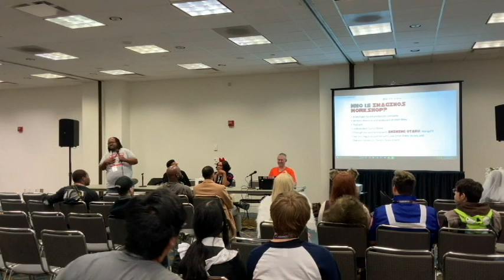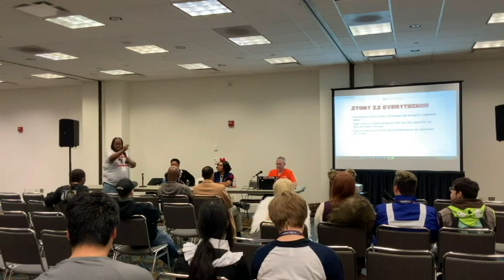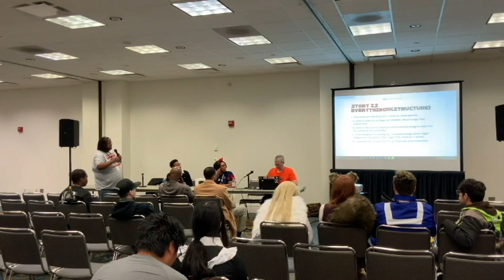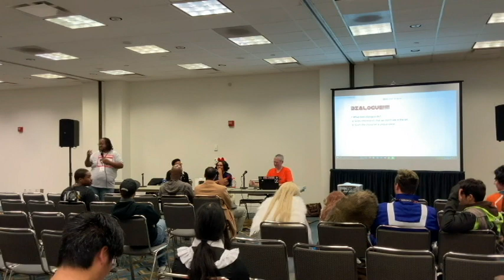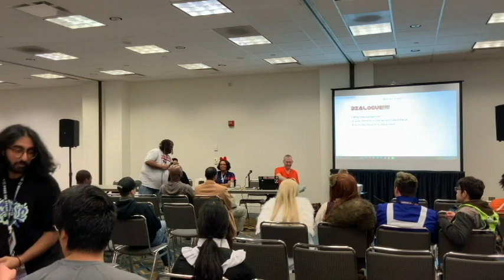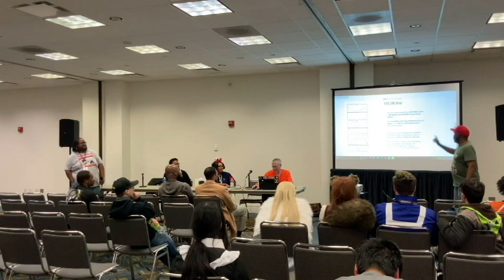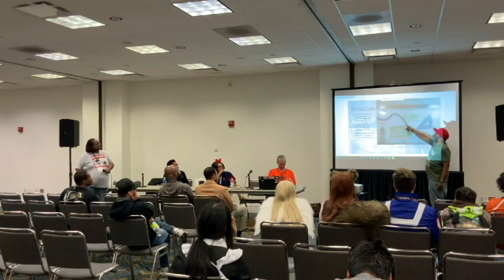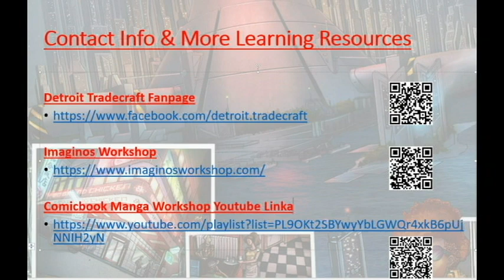How to Create Comics and Manga Youmacon 2023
This is our How To Create Comics/Manga Panel from this years Youmacon 2023.